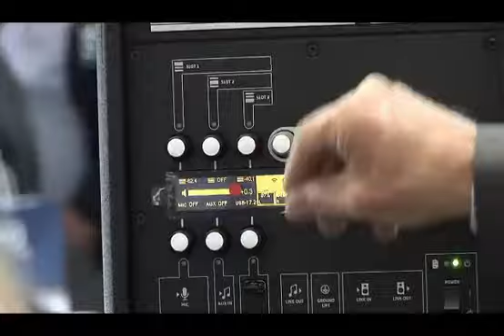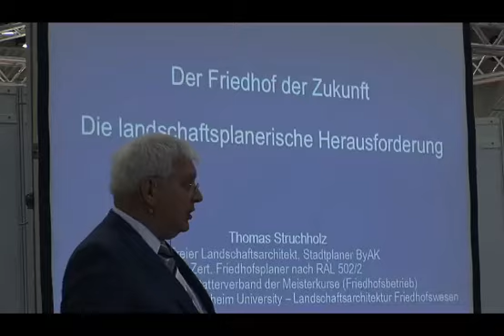Forum BEFA Amburgo 2017